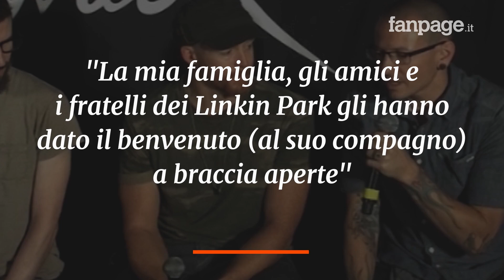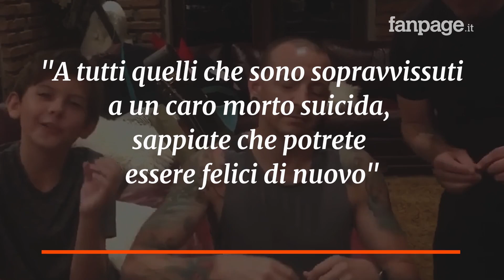Talinda, vedova di Chester Bennington, annuncia il fidanzamento: "Si sopravvive alla tragedia"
Talinda Bentley, vedova di Chester Bennington, ha reso noto il suo fidanzamento. A due anni dalla scomparsa del frontman dei Linkin Park, la donna che lo ha accompagnato fino al giorno della sua morte ha ufficializzato la relazione con Michael, suo compagno e futuro marito. Lo ha scritto lei stessa su Twitter, approfittando dell’annuncio per ridare speranza a quanti hanno sperimentato la sua terribile condizione: “Cara famiglia, sono felicissima di annunciare il mio fidanzamento con il mio angelo sulla terra, Michael F. Sono qui per dirvi che è possibile trovare l’amore dopo la tragedia. Che la morte della propria anima gemella non è anche la vostra morte”